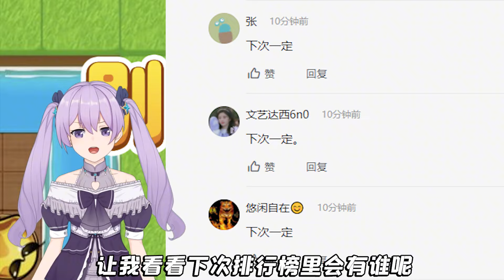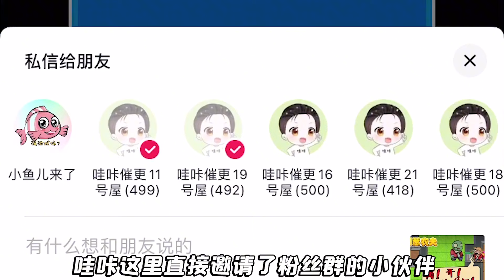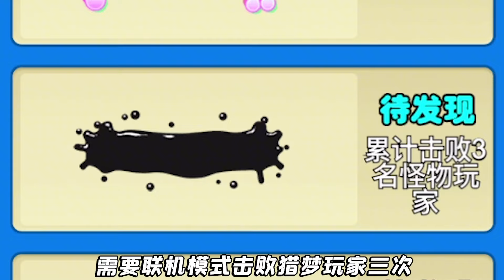解鎖躺平發育隱藏皮膚？包租公傷害爆炸，包租婆會獅吼功！